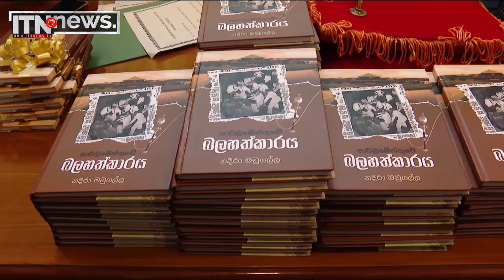සාහිත්‍යටත් වැඩි සාහිත්‍යයක් පාර්ලිමේන්තුවට නිර්මාණය කරන්න පුළුවන්